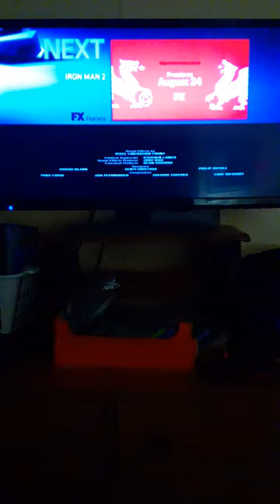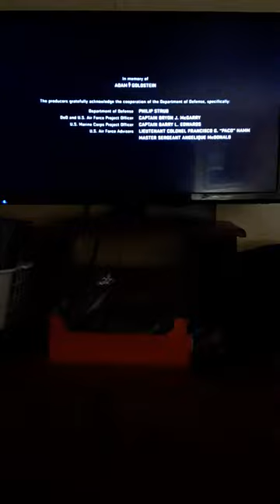Iron Man 2 fx split screen credits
Promos: Thor and Welcome To Wrexham.